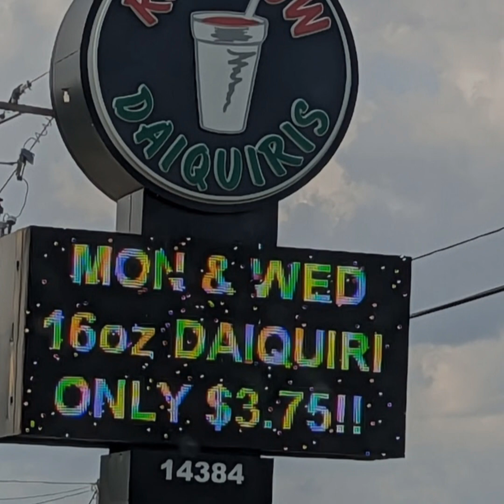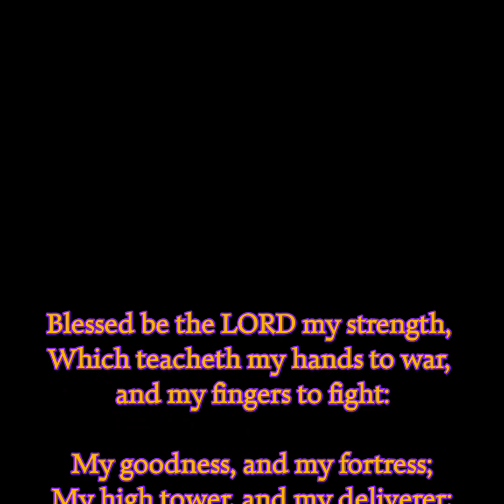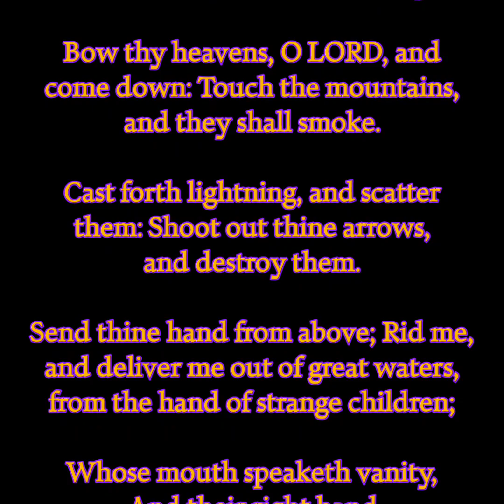Sharing Light on the Subject